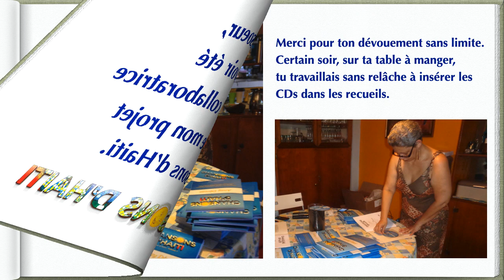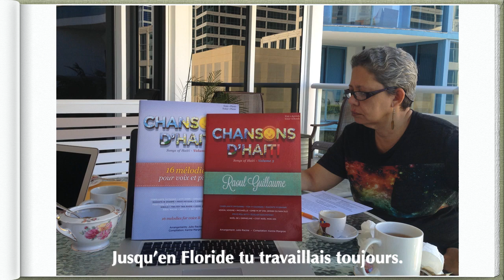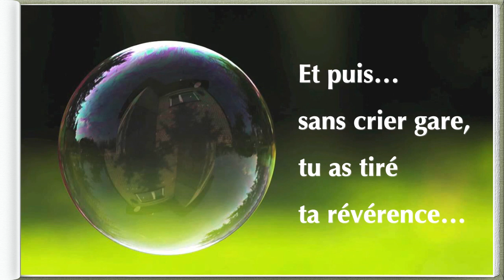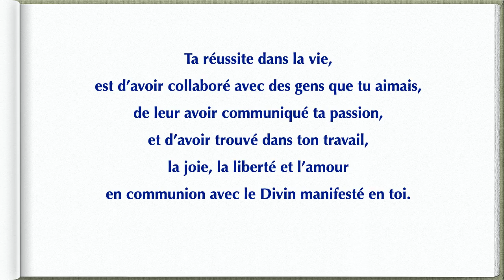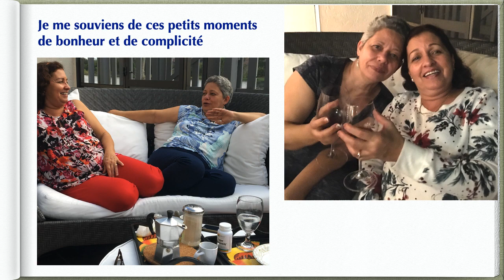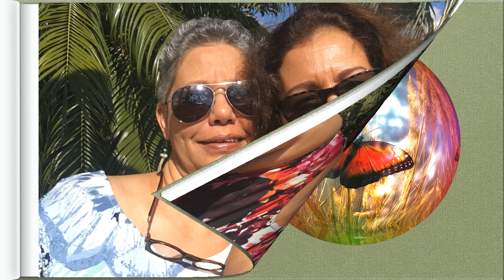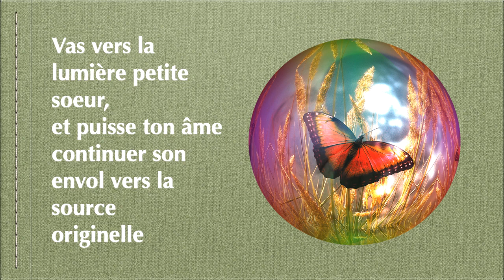Hommage à Jacquie Margron - CDH 2021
Karine Margron de Chansons d'Haïti fait un dernier hommage à sa petite soeur Jacqueline Margron  parti pour l'au-delà le 5 août 2021 à Camp Perrin, Haiti.